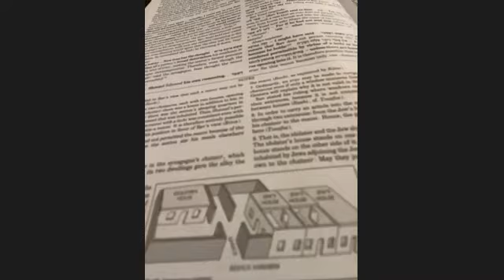Daf Yomi 10.22.20